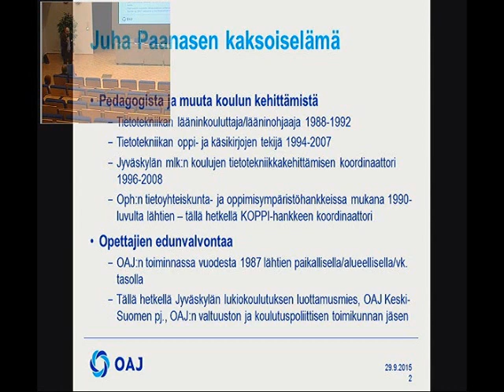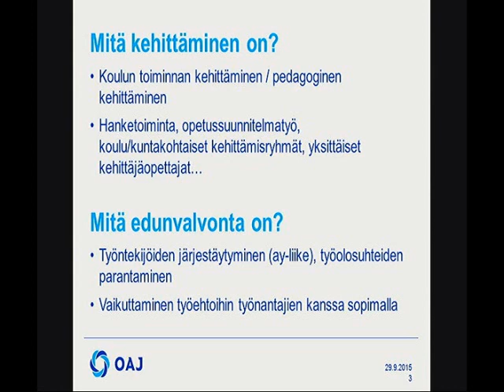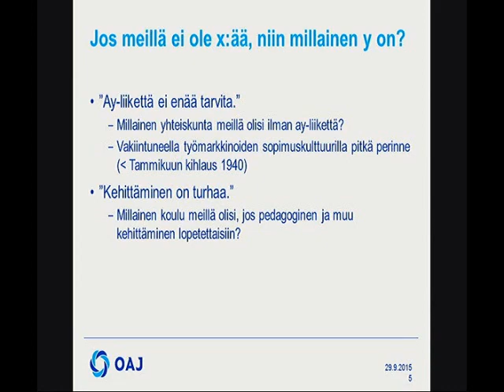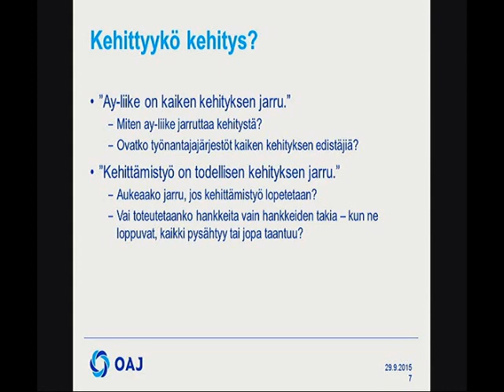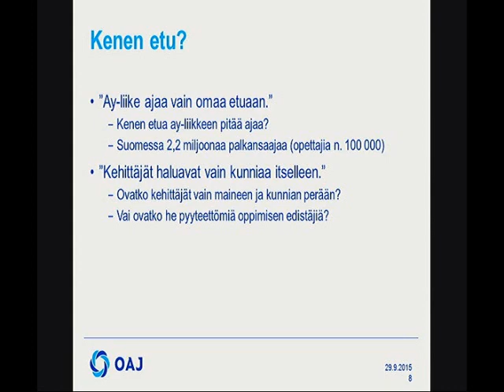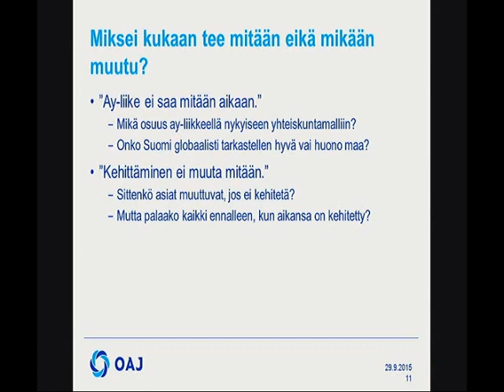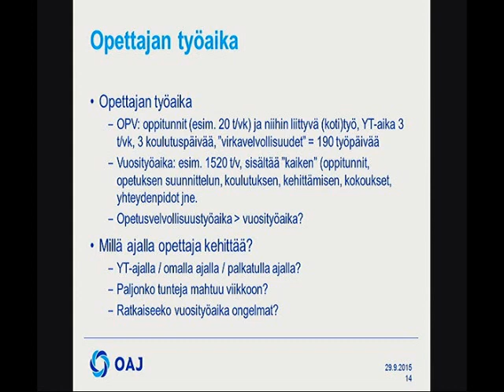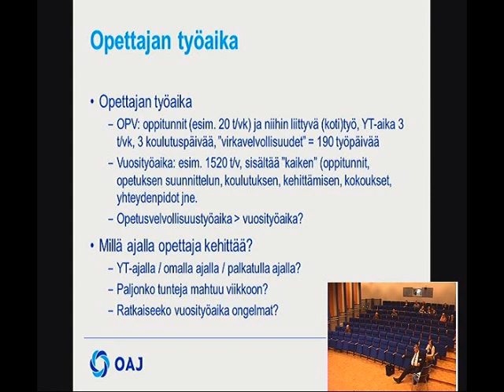Seminaari7 Polku1 Juha Paananen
Opettajien edunvalvontaa ja koulun kehittämistä